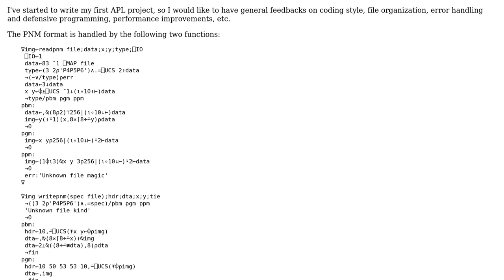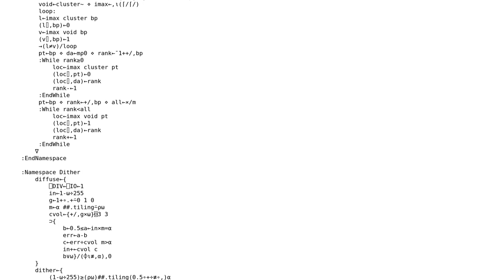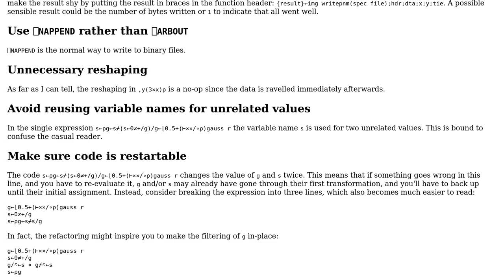Code Review: Image processing using Dyalog APL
With thanks & praise to God, and with thanks to the many people who have made this project possible! You are responsible for your own actions.